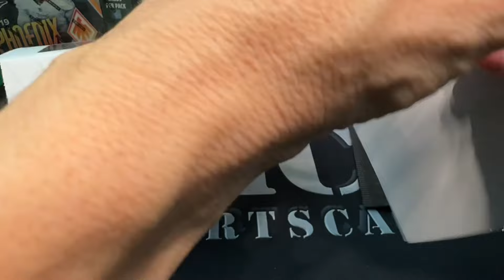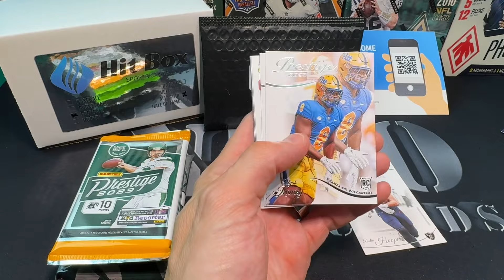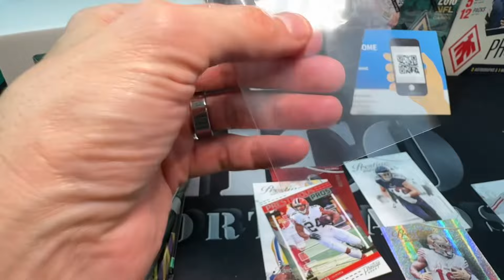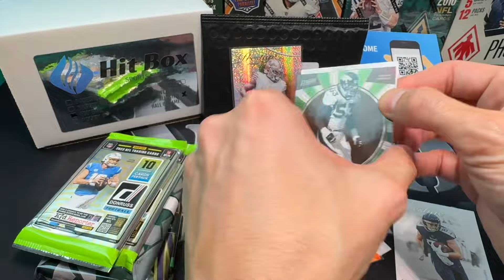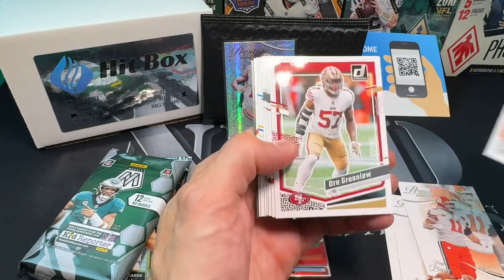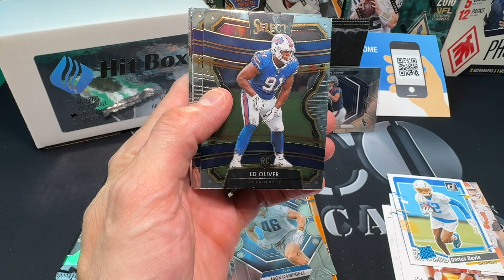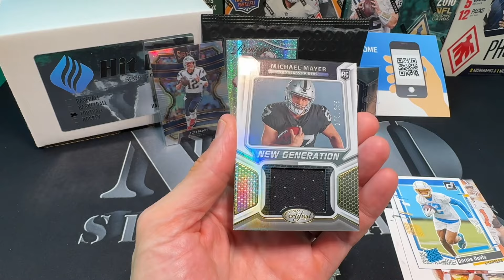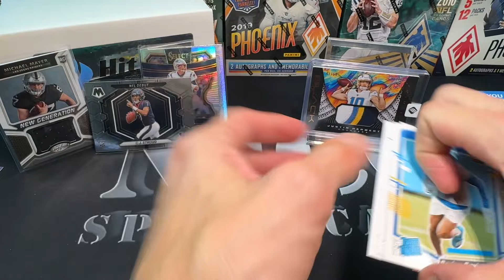Herbert WHAT! Hit Box Sports Cards Hall of Fame Football Review January 2024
I got the Hall of Fame box which is $260 a box.  All high end packs of $30+ each..

I thought the value was awesome and highly recommend !

** Football Hall of Fame Boxes are subscription only at this time **

January 2024 Pack List:

2019 Select Hobby
2023 Certified Hobby
2023 Mosaic No Huddle
2023 Donruss Hobby (2 Packs)
2023 Prestige H2 (2 Packs)
2023 Bowman Chrome U
Guaranteed Hit

Our premium Football Hit Box, consisting of at least 8 standard or premium packs, two hobby accessories, and a Guaranteed Hit.  No retail packs will be included.  We will strive to keep a good balance between quantity and quality of packs.

Monthly subscriptions ship on the 1st of the month, bi-weekly subscriptions ship every other Monday.

Refer to the FAQ for details on our Guaranteed Hit program!

Hobby accessories may include:

Penny Sleeves
Toploaders
One-touch style magnetic card holders
Card display stand
Pack listings are accurate as of the monthly ship date but are subject to availability.  We reserve the right to substitute packs as needed, but we guarantee and substituted pack will be of equal or higher value.